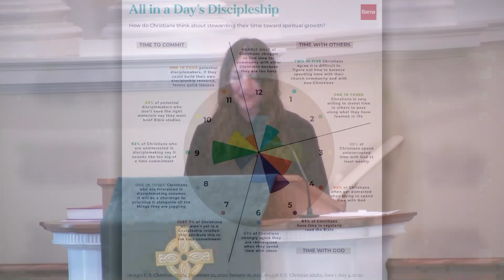The Road to Resilience: Encountering Others - Community